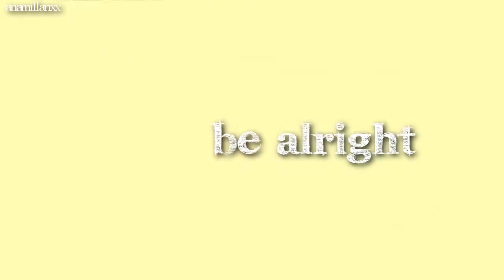Zanessa • All I Need {To Haylee}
PLEASE COMMENT? I worked a week on this :D 6 DAYS UNTIL MY BDAY TRALALA

to the sweetest girl ever, i can't tell how much i love her (: hunny, have an amazing EARLY bday ! I wish you the best (:
she's amaizng you should sub her (:

i'm so mad that zanessa is taking a break. this -.-
i love thiiiiiiiis song ! omg, tom felton is so talented (: i really like the video, i think it is sweet (: